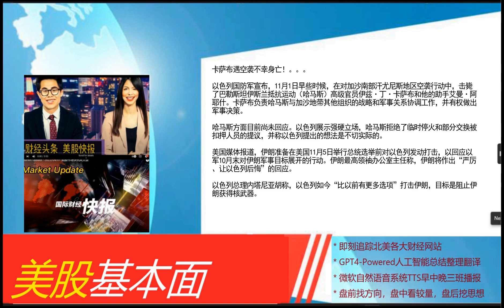美股基本面 - 2024_11_02 * 早间版 * 美联储降息在即，黄金走势如何受影响？。美国大选后富人出逃潮？。俄央行征回被冻结资产！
美联储降息在即，黄金走势如何受影响？
美国大选后富人出逃潮？
俄央行征回被冻结资产！
美联储降息幅度几何？从货币规则看利率未来
欧洲强烈反对欧盟拟对华电动车加税！
迪士尼启办技术创新办公室 探索AI、MR等前沿技术
英伟达股价翻九倍 市值拉开英特尔差距！
美股关键时刻：哈里斯民调逆袭、降息在即、AI豪赌六巨头！
乌军少将揭露：用库尔斯克州换乌克兰领土计划泡汤
美银、花旗agree！特朗普当选抛售美股！
美国富豪大举逃离？创纪录潮涌来！
 Tokyo股市大变革！交易时长延长至5.5小时！
以色列邀俄罗斯调解黎巴嫩冲突 克宫作出回应
卡萨布遇空袭不幸身亡！